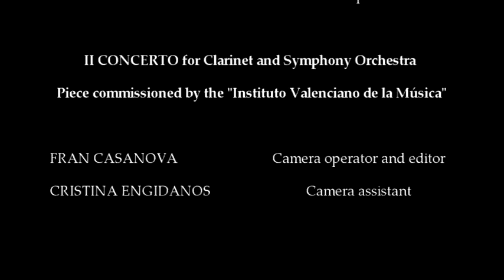"II CONCERTO"- Para Clarinete y Orquesta Sinfónica - Oscar Navarro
"Orquesta Sinfónica del Principado de Asturias"

Conductor:Rossen Milanov

Clarinet: Jose Franch-Ballester

Music composed by Oscar Navarro

Concerto dedicated to Jose Franch-Ballester

Live Concert at the "Principe de Asturias" Auditorium

Fran Casanova, Camera operator and editor